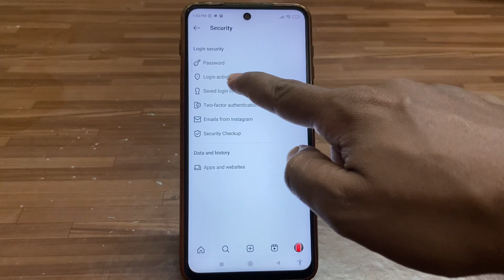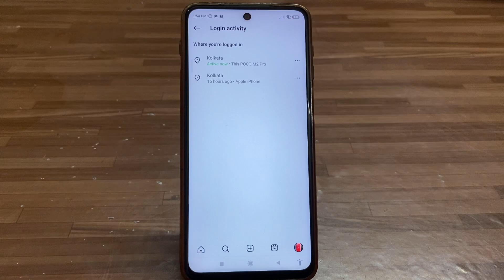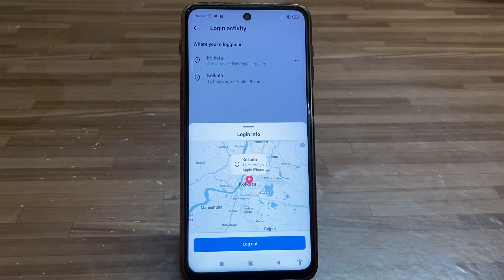How to Check Login Activity on Instagram | Instagram Kaha Kaha Login hai Kaise pata kare